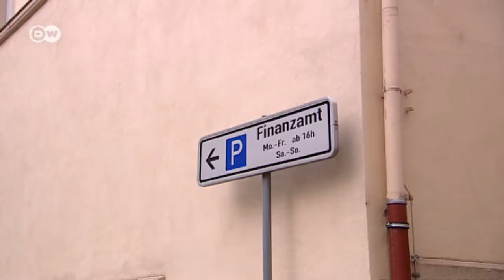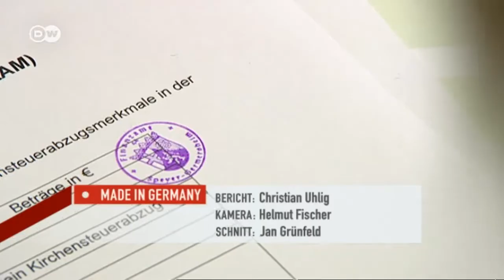Steuern eintreiben statt Steuern erhöhen | Made in Germany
In Deutschland gibt es viele Löcher zu stopfen, in Länderhaushalten wie in maroden Straßen. Seit langem wurde zu wenig investiert, in den nächsten Jahren stehen nun massive Ausgaben für Infrastrukturprojekte an. Das wird viel Geld kosten und schon wird der Ruf nach Steuererhöhungen laut. Gleichzeitig kommen die Finanzämter mit ihrer Arbeit kaum nach -dem Staat entgehen dadurch viele Steuergelder.